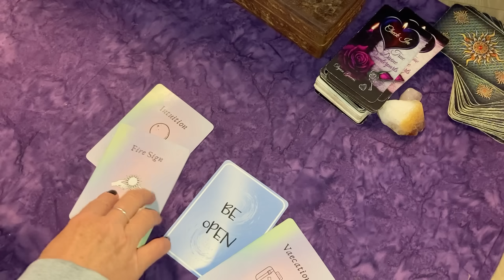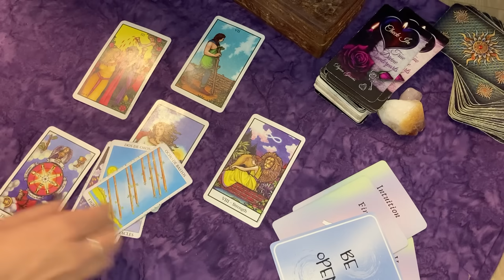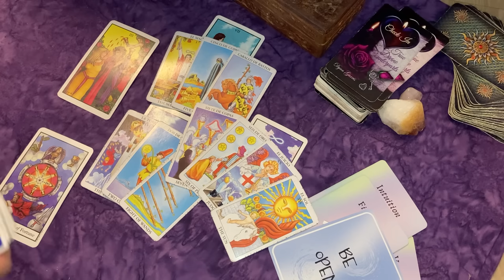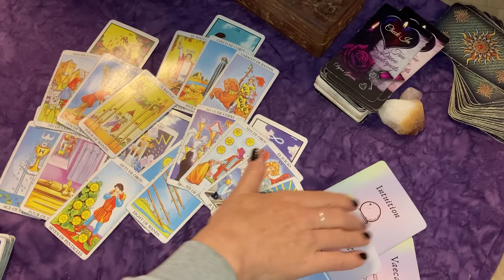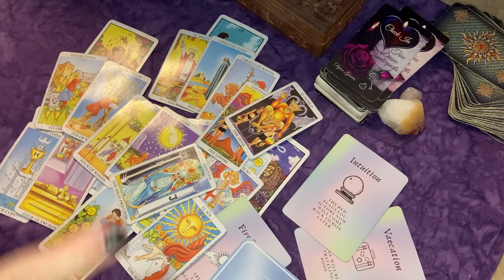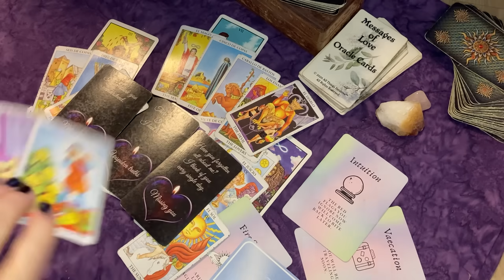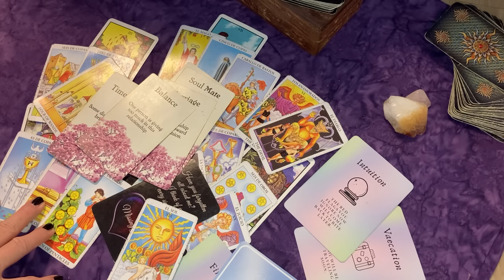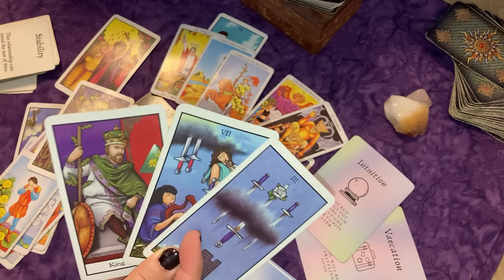CANCER ♋ They're Not Ready to Let You Go.....Opening Up